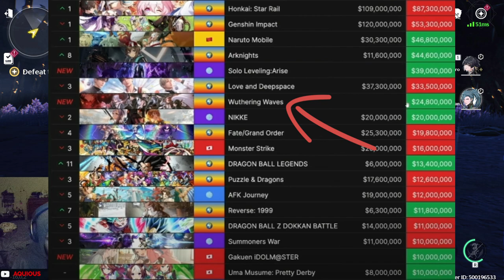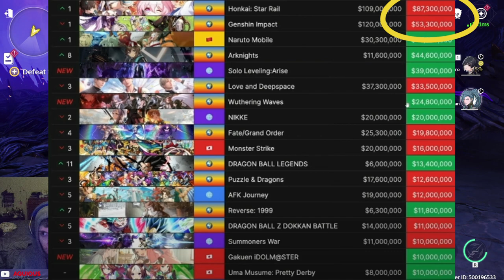DID WUTHERING WAVES REALLY FAIL?